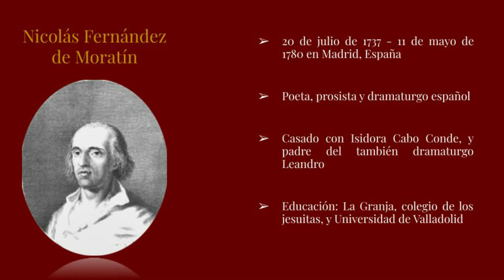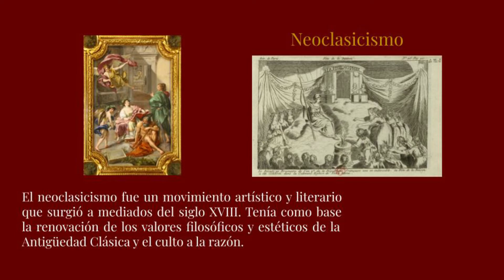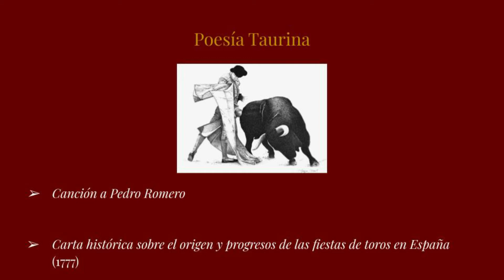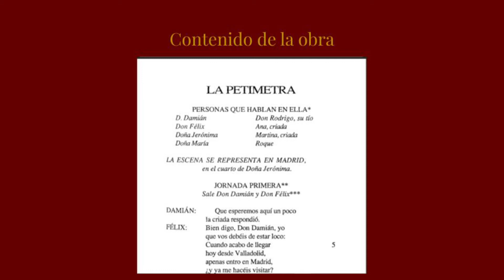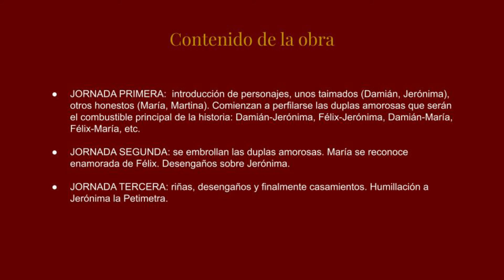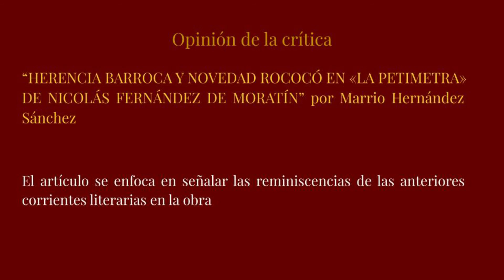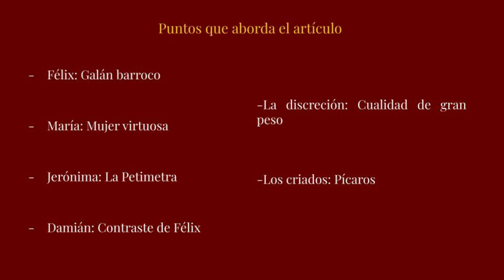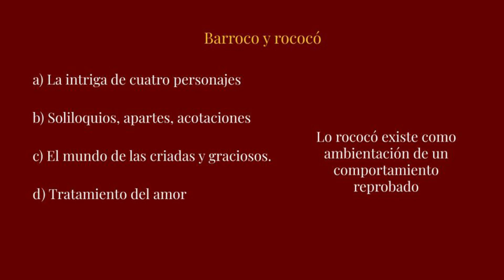Presentación de La Petimetra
El equipo t realiza una presentación sobre la obra de teatro La Petimetra, de Nicolás Fernández de Moratín